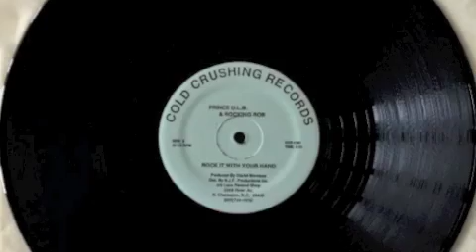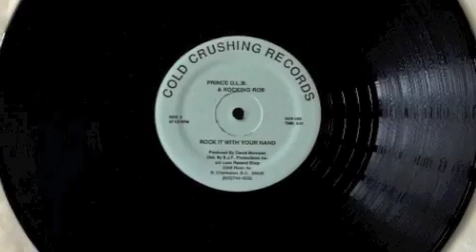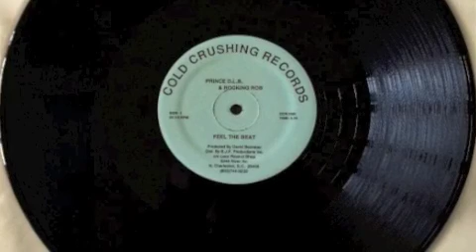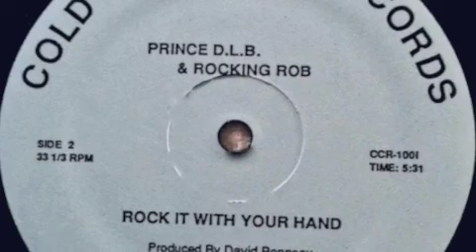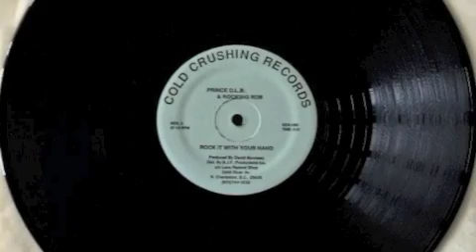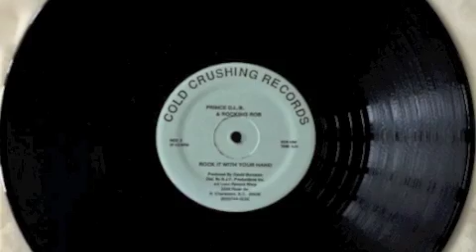Prince D.L.B. & Rocking Rob - Rock it with your Hand ( Cold Crushing Records 1987 ) South Carolina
Fresh Hip Hop tune by "MC Prince DLB" & "Dj Rocking Rob", dope MC & Dj Duo out of South Carolina! This is the B-Side Song, I have also upload the B-side tune "Feel the Beat", make sure to check the other Song as well … underground Hip Hop 87-Style! I have uploaded the full song … so check it out, this Shit is dope!!